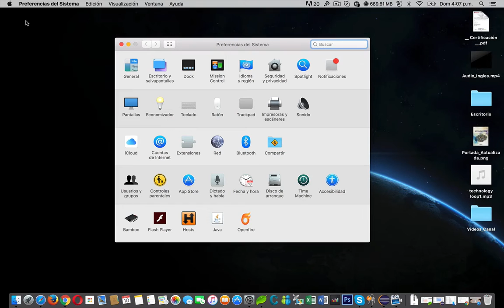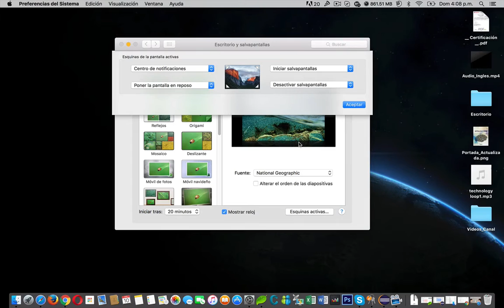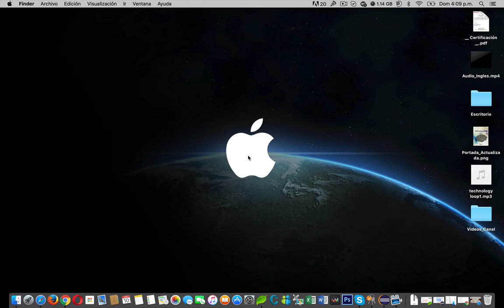MAC: Configurar las "Esquinas Activas" en OS X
Gracias por visitar mi video, gracias a el conocerás la forma fácil de configurar las esquinas de tu computadora mac, así es, al posicionar el puntero de nuestro mac en las esquinas superiores o inferiores podemos configurar accesos directos a herramientas del sistema.